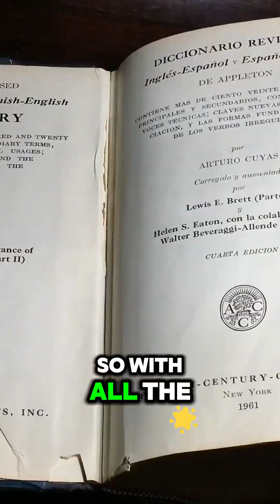🦕☄️ How Do We Know an Asteroid Killed the Dinosaurs? | Science Explains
For decades, scientists have believed that a massive asteroid wiped out nearly 75% of life on Earth — including the dinosaurs. But how do we actually know this happened? What evidence proves that a cosmic impact triggered one of the most catastrophic mass extinctions in history?

In this video, we break down the scientific evidence behind the asteroid impact theory, from the crater buried beneath Mexico to the rare element found across the globe. Discover how geology, fossils, and physics come together to tell the story of the dinosaurs’ final days.

✨ In this video, you’ll learn:

The discovery of the Chicxulub crater

Why iridium is the smoking gun of an asteroid impact

How scientists traced dinosaur extinction to a single event

What the Earth looked like moments after the impact

How firestorms, shockwaves, and climate collapse followed

Why this event changed the future of life on the planet

If you love dinosaurs, space science, or the mysteries of Earth’s past, this video will give you a clear and fascinating explanation of one of history’s biggest events.